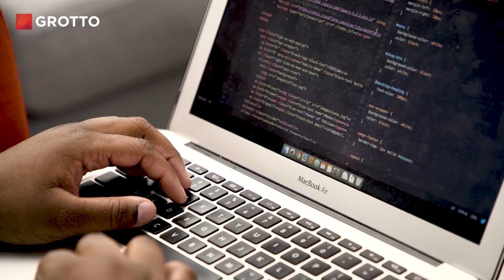South Bend Code School Creates Opportunities - Mini Doc #24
The South Bend Code School is changing the lives of high schoolers by giving them the opportunity to learn to code and jumpstart careers in tech. Camisa Vines is one former student who has made the most of this opportunity.

Video Transcript
Narrator: Coding is the language that computers use. From the apps on your phone, to the websites that you visit, without code, none of this would be possible.

Alex is an entrepreneur and a mentor.

Alex: I was a senior in college, and I was tutoring at local high schools in the area. And I noticed that so many high school seniors did not feel like they had very much opportunity.

Alex: Often those students were also being told that without a college education, then the possibility of them having a profitable career was slim to none.

Alex teaches students from every cross-section of the community. And the Code School secures scholarships for kids that need them.

Alex to classroom: Yeah? Write it down. Write it down. Let’s see if you remember how to write that in CSS.

Alex: And so I just remember at the time thinking that I was 21, and I didn’t have it all together, so how is it that the world kind of expects 18 year olds to then have it all together?

Camisa is a high school senior and former Code School student, and is now an intern at the South Bend Code School.

Camisa: My personality, I guess … I love a challenge, and I never want anyone to tell me I can’t do anything.

I had a friend who was in the South Bend Code School. I think she stopped. She felt like, maybe she wasn’t worthy enough to fulfill a career in the tech industry.

Only 22% of “AP Computer Science” students are women.

Camisa: Just being in code school, now I have an idea of what I want to do with the rest of my life, and I think I’m lucky to know so young. Made me want to continue, and just to see how far I could go.

Poster reads, “Camisa Vines, 2017 Award for Excellent Student CTE District 7!”

Alex: She creates her own challenges for herself. She does all of the projects and things that we have here, but then she thinks to herself, “What would be a cool thing I could make with code?” And then she builds it.

Alex to Camisa: I’m so proud of you!

Camisa to Alex: Thank you.

Alex: Seeing that independence kind of flourish with her, that in particular is really really cool to see.

Narrator: If a student feels stuck, coding can be the tool to go beyond what they imagine. You don’t need a lot to get going, but once you have a little bit, you become very powerful.

Award Announcer: She’s a shining example of exactly what that means. Congratulations, Indiana Intern of the Year, Camisa Vines.